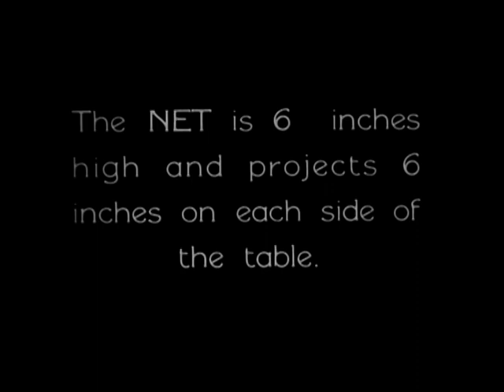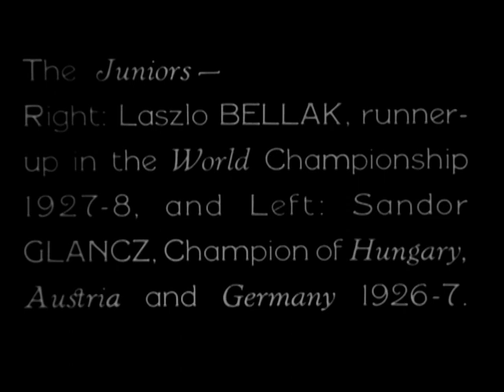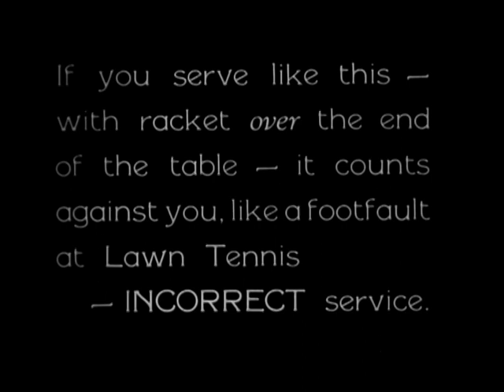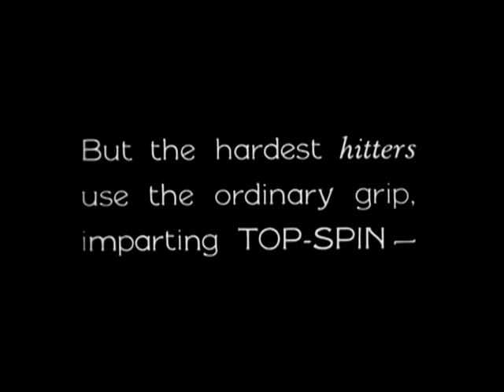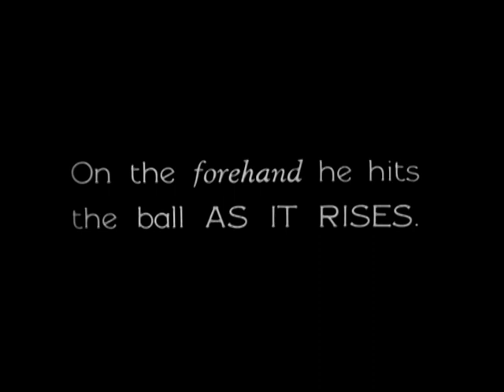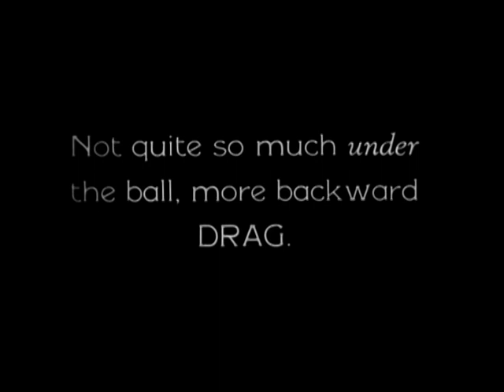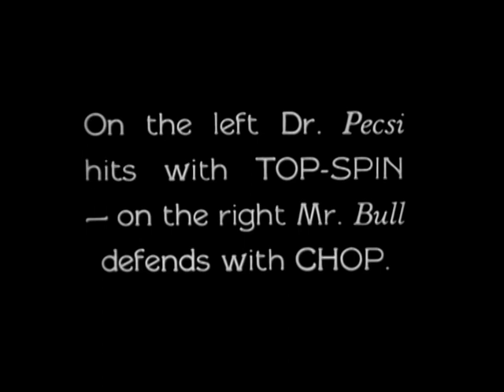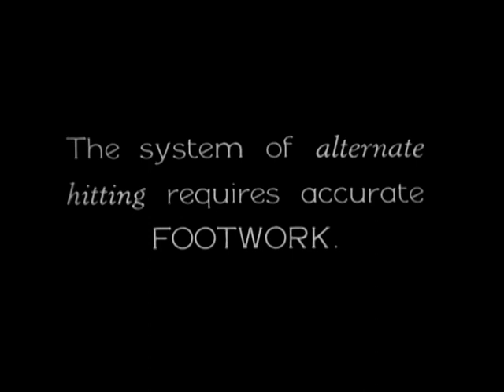Table Tennis Today (1929)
A film by Ivor Montagu featuring many of the foremost players of the 1920s and explaining the rules and equipment of table tennis.
Credit: BFI National Archive